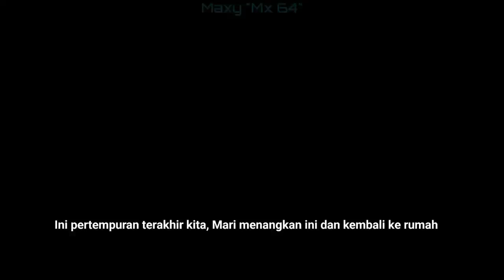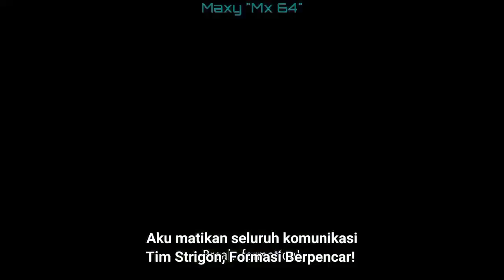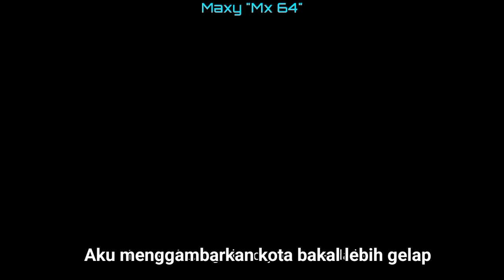Ace Combat 6 Fires of Liberation - Misi 13: Kemerdekaan Gracemeria (Sub Indonesia)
Saatnya untuk Memerdekakan Gracemeria dari Tentara Estovakia, Garuda 1 dan timnya telah bersiap untuk hal ini!

Gameplay by @Blaze1337
Subtitles Indonesia by Maxy "Mx 64"